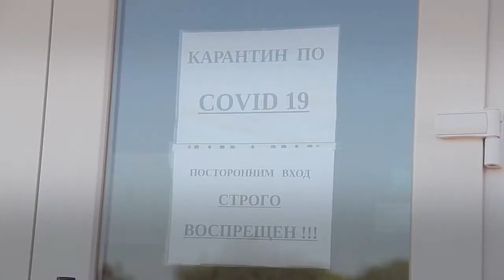Коронавирус в Одесской области: за сутки обнаружили 592 случая инфицирования